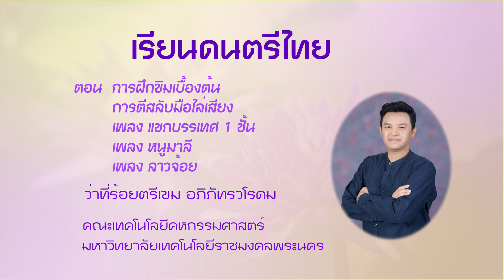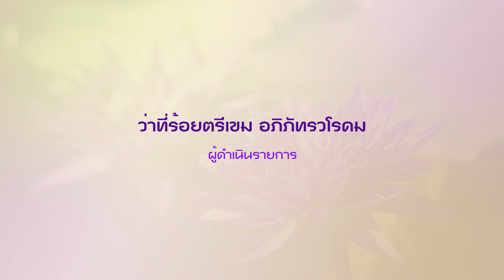ตอนที่ 8 การฝึกขิมเบื้องต้น การตีสลับมือไล่เสียง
ว่าที่ร้อยตรีเขม อภิภัทรวโรดม
วิชา เรียนดนตรีไทย  ประจำปีการศึกษา 2561 - 2